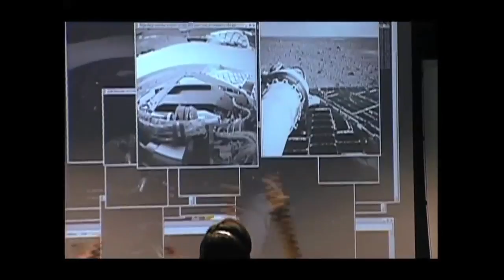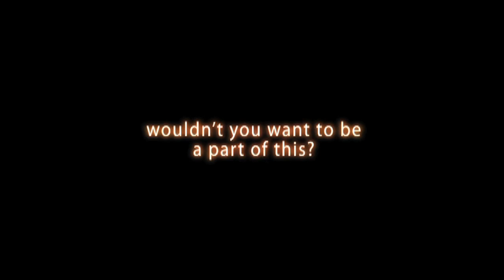FIROUZ NADERI - PART 1.mov